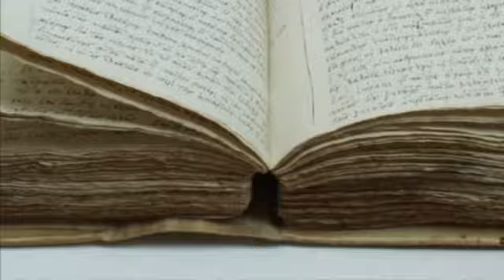A Sceptical Society (Trailer) - A play by the CIA Showstoppers